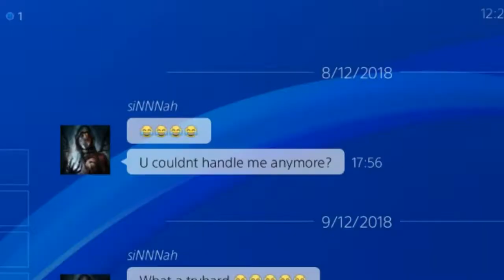Titanfall® 2* // Sinnnah whooo?!?